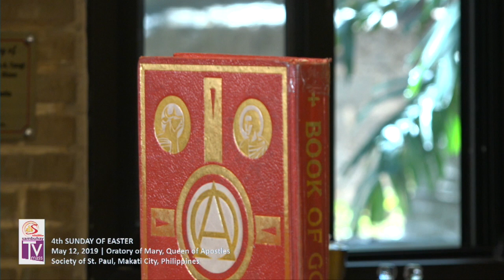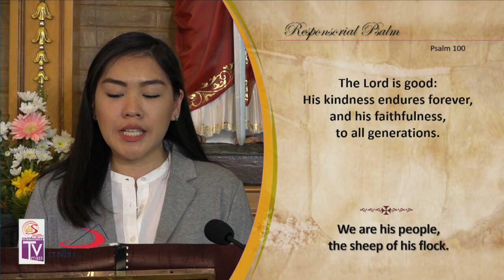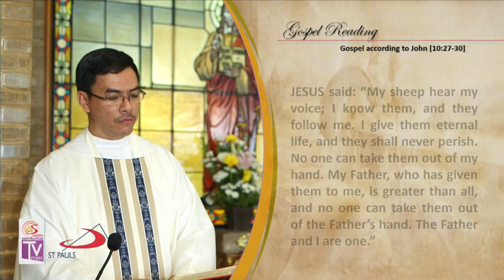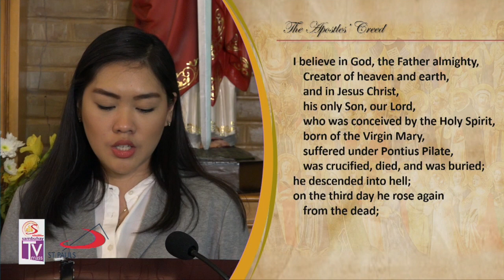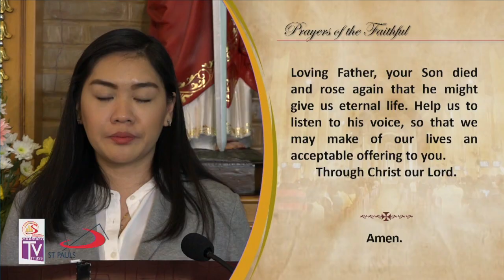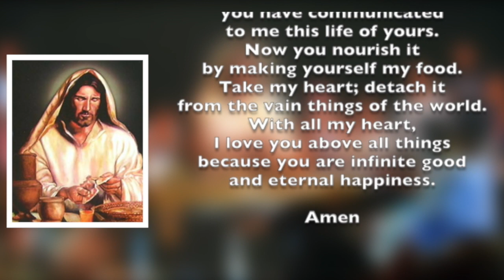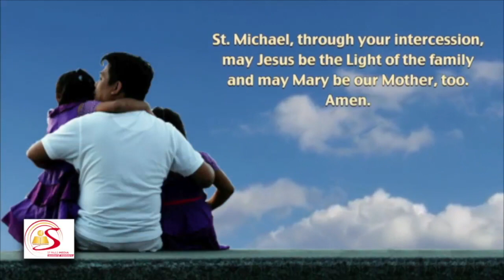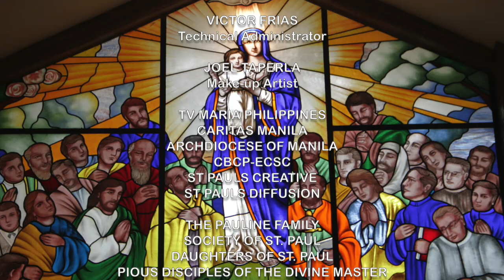Sambuhay TV Mass | 4th Sunday of Easter (C) | May 12, 2019